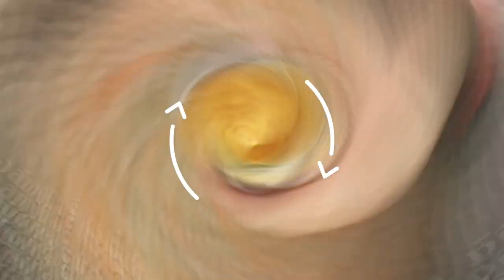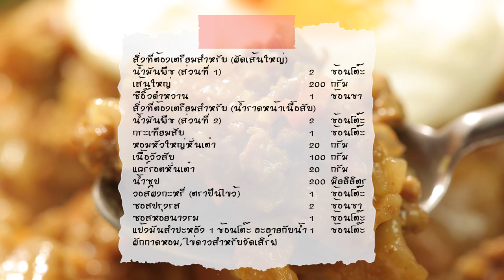ก๋วยเตี๋ยวราดหน้าเนื้อสับ สูตรเด็ด...ทำง่าย...สไตล์ "อ.ยิ่งศักดิ์"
วันนี้อาจารย์มีเมนู ก๋วยเตี๋ยวราดหน้าเนื้อสับ หอมกลิ่นผงกะหรี่ จากผลิตภัณฑ์ วอส์ผงกะหรี่ (ตราปืนไขว้) มาฝากคร่ะ

สิ่งที่ต้องเตรียมสำหรับ (ผัดเส้นใหญ่)

น้ำมันพืช (ส่วนที่ 1)   2 ช้อนโต๊ะ
เส้นใหญ่     200 กรัม
ซีอิ๊วดำหวาน    1 ช้อนชา

วิธี (ผัดเส้นใหญ่)

ใส่น้ำมันพืชลงในภาชนะ เปิดไฟพอร้อน ใส่เส้นใหญ่ลงยีให้เส้นแตกจาก จากนั้นใส่ซีอิ๊วดำหวานลงผัดให้เข้ากัน จนเส้นสุก ปิดไฟ พักไว้

สิ่งที่ต้องเตรียมสำหรับ (น้ำราดหน้าเนื้อสับ)

น้ำมันพืช (ส่วนที่ 2)   2 ช้อนโต๊ะ
เนื้อวัวสับ            100 กรัม
แคร์รอตหั่นเต๋า    20 กรัม
น้ำซุป     200 มิลลิลิตร
วอส์ผงกะหรี่ (ตราปืนไขว้)  1 ช้อนโต๊ะ
แป้งมันสำปะหลัง 1 ช้อนโต๊ะ ละลายกับน้ำ 1 ช้อนโต๊ะ
ผักกาดหอม, ไข่ดาวสำหรับจัดเสิร์ฟ

วิธีทำ (น้ำราดหน้าเนื้อสับ)

1. ใส่น้ำมันพืชเทลงในภาชนะ เปิดไฟพอร้อน ใส่กระเทียมสับ และหอมหัวใหญ่หั่นเต๋า ผัดจนหอมหัวใหญ่สุกใส
2. ใส่เนื้อวัวสับลงผัดพอสุก ตามด้วยแคร์รอตหั่นเต๋า และน้ำซุป คนให้เข้ากันต้มจนแคร์รอตสุก
3. ปรุงรสด้วยวอส์ผงกะหรี่ (ตราปืนไขว้) ซอสปรุงรส และซอสหอยนางรม ผัดให้เข้ากัน เติมมันสำปะหลังละลายน้ำคนให้เข้ากันรอจนส่วนผสมเดือดอีกครั้ง ปิดไฟ
4. จัดผักกาดหอมลงจานเสิร์ฟตามด้วยเส้นใหญ่ที่เตรียมไว้ ราดด้วยน้ำราดหน้าเนื้อสับ วางไข่ดาว พร้อมเสิร์ฟ

▲Line @yingsakfood